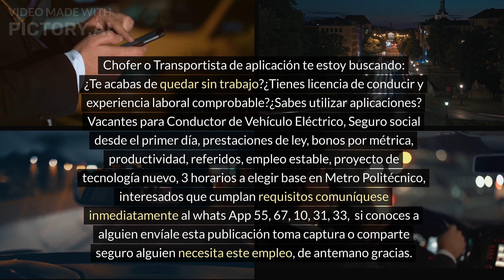Reclutamiento Conductores y Transportistas de Aplicación. CDMX Mexico 2024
¿Te acabas de quedar sin trabajo? ¿Tienes licencia de conducir y experiencia laboral comprobable? ¿Sabes utilizar aplicaciones? Vacantes Conductor de Vehículo Eléctrico, seguro social desde el primer día, prestaciones de ley, bonos por métrica, productividad, referidos, empleo estable, proyecto de tecnología nuevo, 3 horarios a elegir base en Metro Politécnico, interesados que cumplan requisitos comuníquese inmediatamente al whats app indicado, si conoces a alguien envíale esta publicación toma captura o comparte seguro alguien necesita este empleo, de antemano gracias. No es carga pesada Ni empleo demoledor, labores normales y sencillas.
REQUISITOS:
-Preparatoria trunca
-Edad entre 25 y 50 años
-Manejo de apps (waze, maps, zello, google formularios)
- Experiencia deseable en autos eléctricos
-Conocimiento de manejo defensivo
- Conocimiento de la ciudad
-Contar con equipo telefonico propio.
-Honestidad.
-Responsabilidad.
-Comprobantes de Ingresos y/o recibos de nomina, de sus empleos comprobables o cartas de recomendacion o Constancias Laborales.

OFRECEMOS:
-Seguro Social desde el primer dia.
-Sueldo mensual neto: $7,468 (pago quincenal)
-Bono por desempeño semanal cumpliendo al 100% (Pago los 20 de cada mes)
-Total con bonos= +/- $10000 Mensual.
Extras:Bono de permanencia y por Referidos.
Prestaciones de ley.
Oportunidad de crecimiento y Flexibilidad de Horarios.
Gran Ambiente Laboral
2 Zonas de Trabajo Cerca Polanco (zona 1) y Metro Politécnico (zona 2)